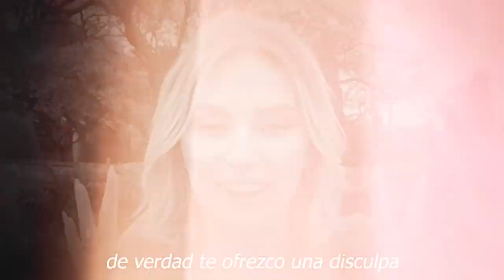🔴𝗥𝗼𝗺𝗽𝗲 𝗘𝗹 𝘀𝗶𝗹𝗲𝗻𝗰𝗶𝗼 Gabriel Soto 𝗬 𝗗𝗲𝘀𝘁𝗮𝗽𝗮 𝗟𝗮 𝘃𝗲𝗿𝗱𝗮𝗱 Sobre Su Separación ⚠️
¿ PORQUE HAY UN CONTRATO CON VARIAS MARCAS NO ANUNCIA SU SEPARACIÓN GABRIEL SOTO E IRINA ?
𝗫𝗤 𝗛𝗔𝗬 𝗨𝗡 𝗖𝗢𝗡𝗧𝗥𝗔𝗧𝗢 / Gabriel Soto 𝗡𝗢 𝗔𝗡𝗨𝗡𝗖𝗜𝗔 Su Separacion 𝗖𝗼𝗻 𝗜𝗿𝗶𝗻𝗮 𝗕𝗮𝗲𝘃𝗮

𝗥𝗼𝗺𝗽𝗲 𝗘𝗹 𝘀𝗶𝗹𝗲𝗻𝗰𝗶𝗼 , Gabriel Soto , 𝗬 𝗗𝗲𝘀𝘁𝗮𝗽𝗮 𝗟𝗮 𝘃𝗲𝗿𝗱𝗮𝗱 ,Sobre Su Separación, gabriel soto ,e irina baeva estan separados,gabriel soto e irina baeva no se separan por un contrato con varias marcas,gabriel soto e irina baeva ya no son novios,se acaba el amor entre irina baeva y gabriel soto,famosos de cerca mx,chismes de las celebridades en mexico,gabriel soto noticias de ultima hora,ultimas noticias del mundo de la farandula,chismes de los famosos en mexico,tv notas,hoy dia

elmurodelafama

¡ BIENVENIDOS ‼️

Entertainment
Television program
noticias de espectaculos
espectaculos noticias
noticias de la farandula
tv mexicana
Televisa espectaculos
chismes
escandalo de los famosos 2021
farandula 2021
chisme de farandula
karol tamiko
programa hoy
suelta la sopa
polemica
Ventaneando